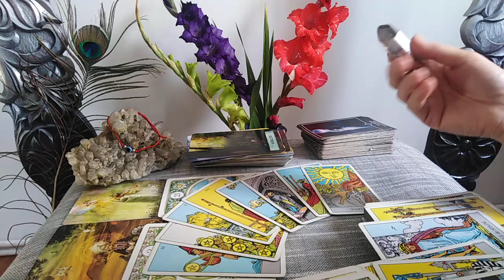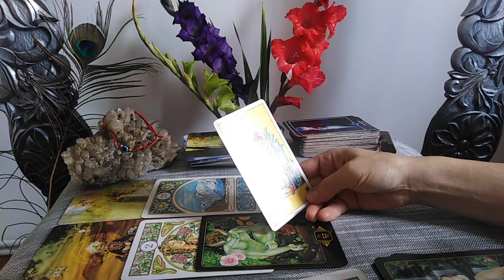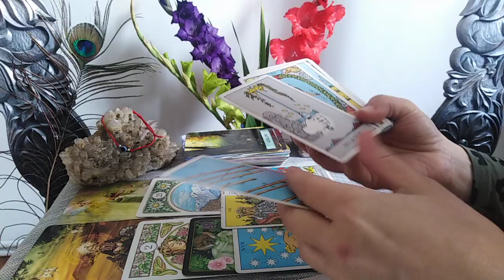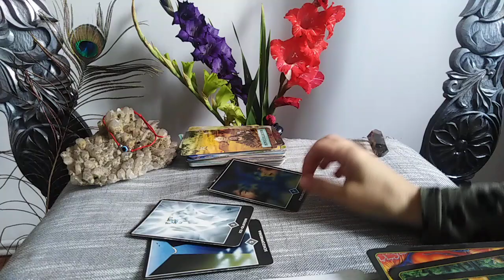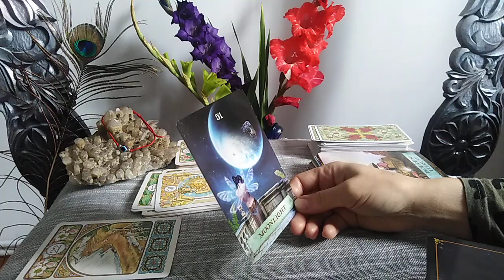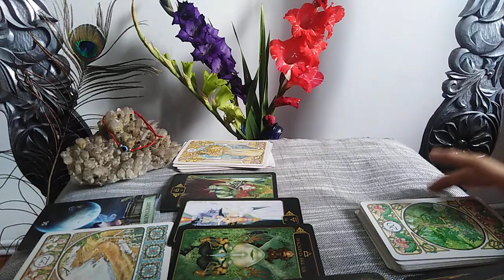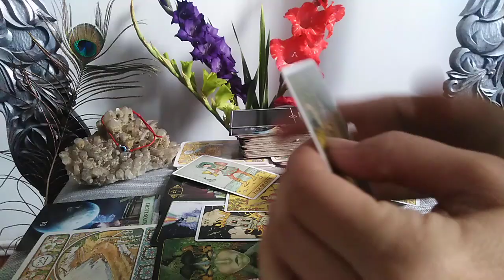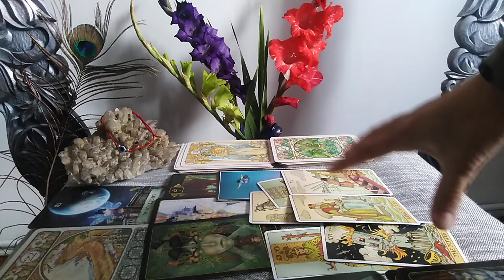10:10 PORTALUL ENERGETIC 10:10: 2022 - PARTEA 2 - SPRE CE MERGETI/MANIFESTATI - LA ALEGERE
NR 3 - 25:35